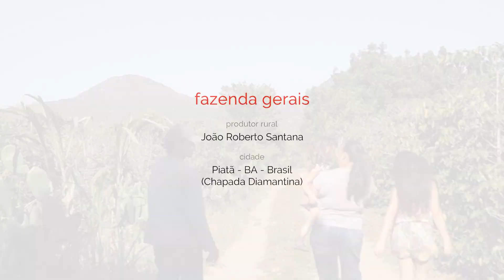coffee&joy - história do sítio Gerais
Os cafés do João Roberto e da Maria Leide refletem toda a paixão e o prazer em produzir café de qualidade. Desde quando eram crianças, o café faz parte da vida do João e de sua esposa. Hoje, os dois trabalham juntos no Sítio Gerais, na região cafeeira da Chapada Diamantina, em Piatã - BA.

O resultado dessa união entre dois apaixonados pelo cultivo do café são as classificações nos concursos mais importantes do Brasil. João Roberto Conta que os seus café sempre ficam entre os 100 selecionados nos concursos de qualidade realizados pela BSCA (Associação Brasileira de Cafés Especiais).